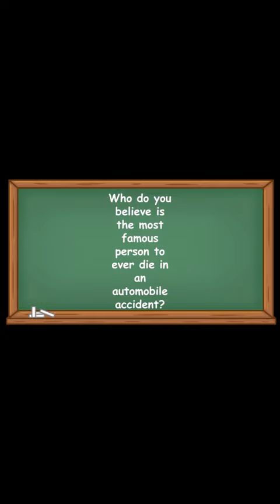What Was the Most Famous Car Wreck?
On July 29, 1973, British race car driver Roger Williamson met his death when his Formula 1 race car crashed at the Dutch Grand Prix.

The text narrated in this video is from the original article